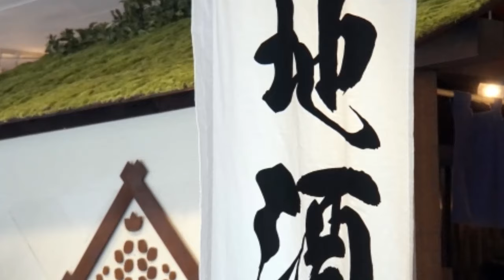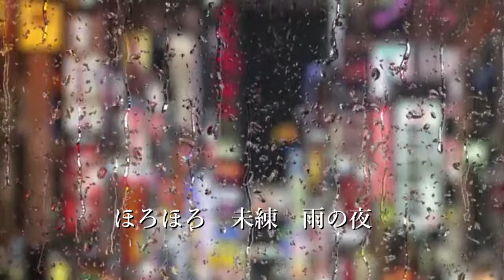酒尽尽 山川豊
最新　男の演歌　ベスト16
Photo Ac
歌：山川豊
作詞：能吉利人
作曲：桜井順
編曲：薗広昭